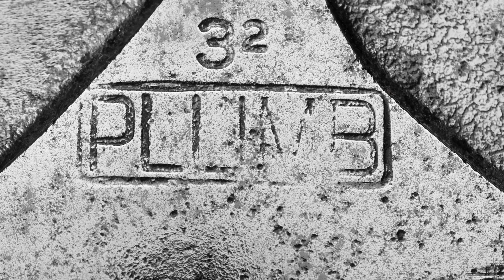Plumb Double Bit Axe with Custom Leather Sheath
We can also be found on Pinterest and Youtube

Camera Equipment:
Canon 7D Mark II
Canon 80d
Canon M6 Mark II
Canon T7i
Canon T6
Iphone 11

Jeep TJ 2006

Favorite Axe Bluegrass Jersey on a 30 inch Octagonal Handle